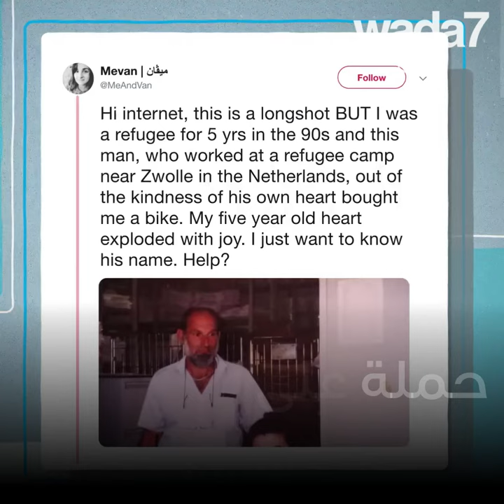اجمل قصة سترونها اليوم ... 😍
أجمل قصة سترونها اليوم ...التقته بعد مرور 24 عامًا ! 😍